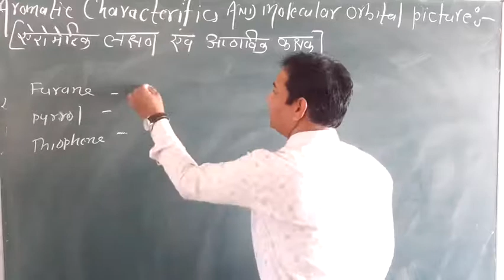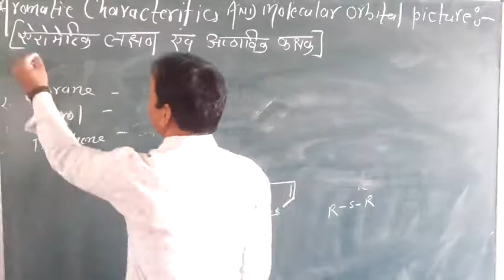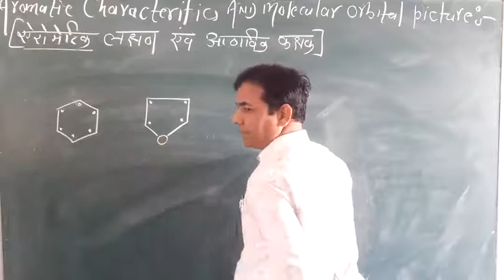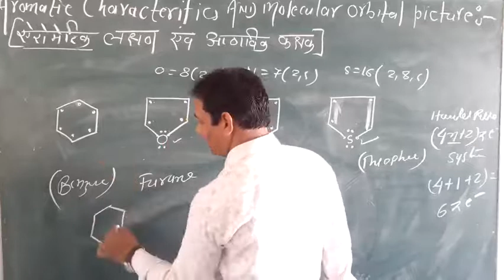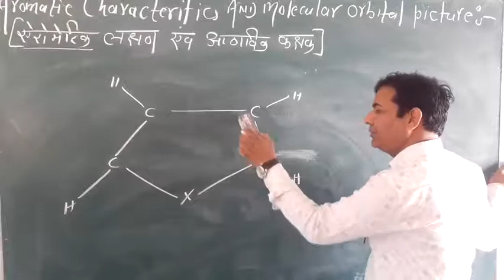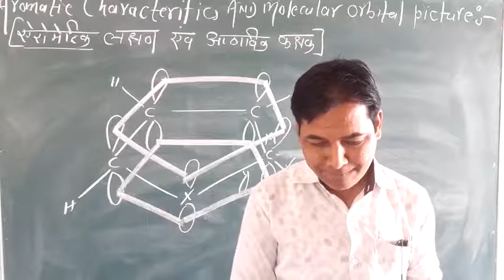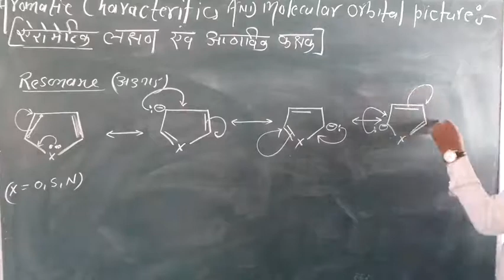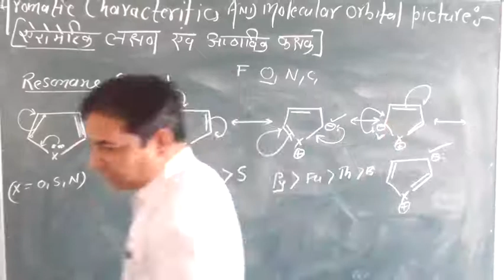B.Sc Final Year || Aromatic Characteristics and Molecular Orbital Picture of Heterocyclic Compounds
benzene is the archetypical aromatic compound. It is planar, bond angles=120º, all carbon atoms in the ring are sp2 hybridized, and the pi-orbitals are occupied by 6 electrons. The aromatic heterocycle pyridine is similar to benzene, and is often used as a weak base for scavenging protons. Furan and pyrrole have heterocyclic five-membered rings, in which the heteroatom has at least one pair of non-bonding valence shell electrons. By hybridizing this heteroatom to a sp2 state, a p-orbital occupied by a pair of electrons and oriented parallel to the carbon p-orbitals is created. The resulting planar ring meets the first requirement for aromaticity, and the π-system is occupied by 6 electrons, 4 from the two double bonds and 2 from the heteroatom, thus satisfying the Hückel Rule.

Four illustrative examples of aromatic compounds are shown above. The sp2 hybridized ring atoms are connected by brown bonds, the π-electron pairs and bonds that constitute the aromatic ring are colored blue. Electron pairs that are not part of the aromatic π-electron system are black. The first example is azulene, a blue-colored 10 π-electron aromatic hydrocarbon isomeric with naphthalene. The second and third compounds are heterocycles having aromatic properties. Pyridine has a benzene-like six-membered ring incorporating one nitrogen atom. The non-bonding electron pair on the nitrogen is not part of the aromatic π-electron sextet, and may bond to a proton or other electrophile without disrupting the aromatic system. In the case of thiophene, a sulfur analog of furan, one of the sulfur electron pairs (colored blue) participates in the aromatic ring π-electron conjugation. The last compound is imidazole, a heterocycle having two nitrogen atoms. Note that only one of the nitrogen non-bonding electron pairs is used for the aromatic π-electron sextet. The other electron pair (colored black) behaves similarly to the electron pair in pyridine.

Heterocycles – cyclic structures in which the ring atoms may include oxygen or nitrogen – can also be aromatic.  Pyridine, for example, is an aromatic heterocycle.  In the bonding picture for pyridine, the nitrogen is sp2-hybridized, with two of the three sp2 orbitals forming sigma overlaps with the sp2 orbitals of neighboring carbon atoms, and the third nitrogen sp2 orbital containing the lone pair.  The unhybridized p orbital contains a single electron, which is part of the 6 pi-electron system delocalized around the ring.